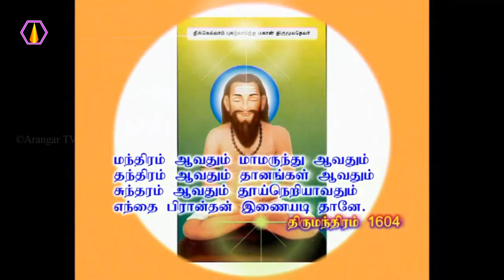திருமந்திரத்திற்கு விளக்கம் - அரங்கர் டிவி